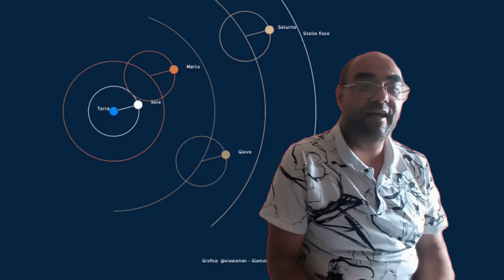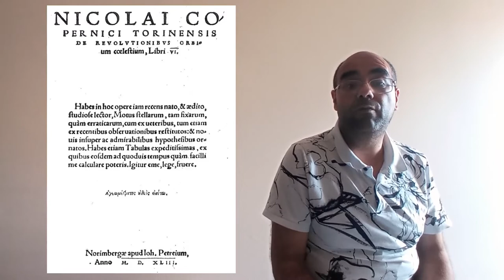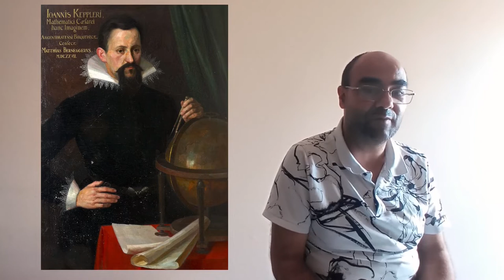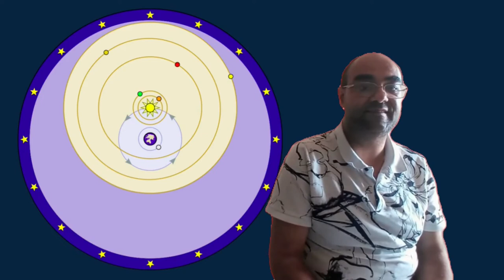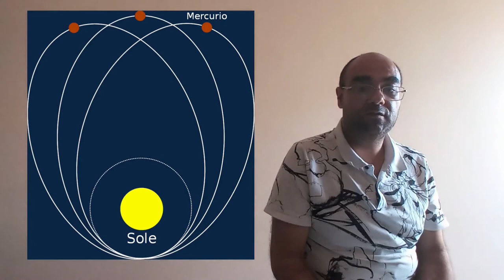Topolino #3479: I modelli del Sistema Solare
Su Topolino #3479 l'autoconclusiva Paperi siderali di RobertoGagnor e FedericoFranzò questa settimana si occupa dei modelli del SistemaSolare. Colgo allora l'occasione per approfondire l'argomento partendo dal modello geocentrico di ClaudioTolomeo per passare poi a quello eliocentrico di NiccolòCopernico.
Special guest: TychoBrahe e AlbertEinstein.

Le immagini del modello di Tolomeo sono una mia infografica sul modello stesso.

Sommario:
00:00 Intro
01:54 Il modello di Tolomeo
03:18 Il modello di Copernico
05:37 Il modello di Tycho
07:03 L'orbita di Mercurio e la relatività generale